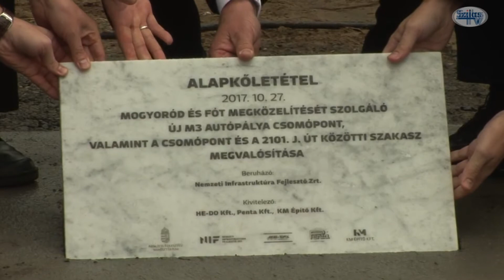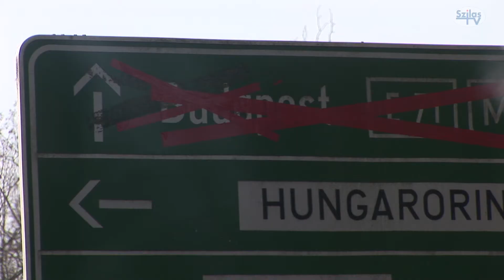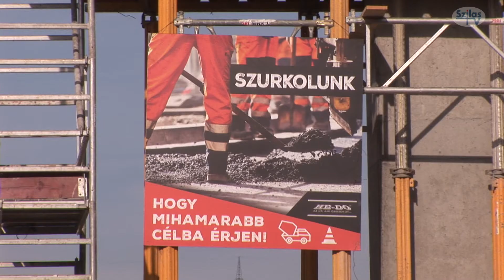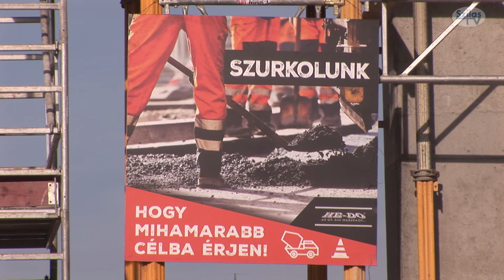Mogyoród – új csomópont épül az M3 autópályán